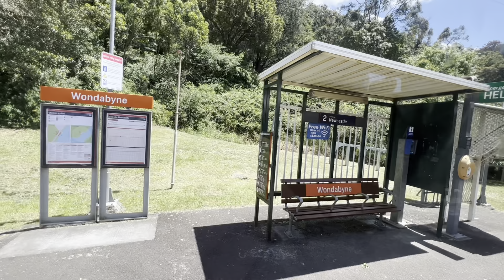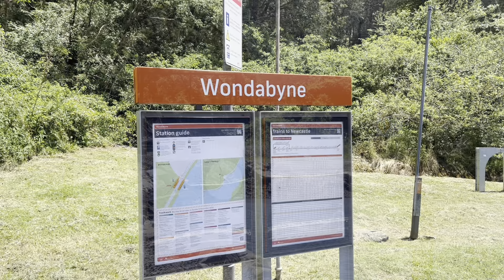Sydney Trains Vlog 2001: A Journey to the Only Railway Station in Australia With No Road Access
Vlog 2001
A Journey to the Only Railway Station in Australia With No Road Access